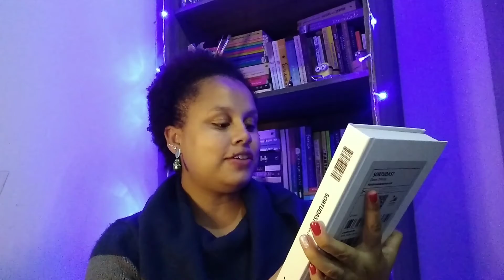COMENTANDO SORTUDAS? DAWN O'PORTER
📌Livro Citado📌

Sortudas? Dawn O'Porter
Tradução Beatriz Alvez
Editora Primavera Editorial

📌Sinopse da editora📌

A vida de alguém é tão perfeita quanto parece? Beth mostra que as mulheres realmente podem ter tudo; Ruby vive de acordo com suas próprias regras; Lauren está vivendo o sonho de ser uma grande influencer. Mas… Beth não faz sexo há um ano. Ruby sente que está falhando em tudo. A felicidade de Lauren é falsa. Basta um evento chocante para fazer a verdade da vida de cada uma vir à tona. Destemido, franco e absurdamente divertido, Sortudas? é para qualquer mulher que já duvidou de si mesma.

📌Da uma olhadinha aqui 📌